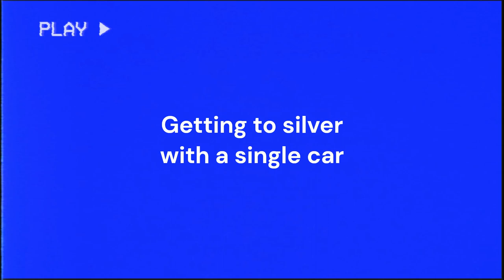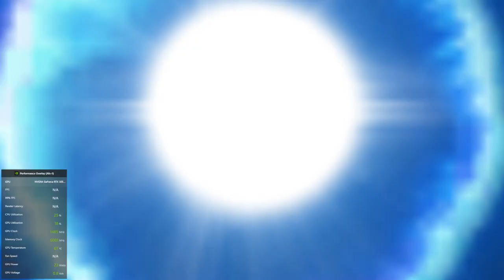Asphalt 9: Getting to Silver Legue with ONE car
Music/Timestamps:

Yes I am actually back